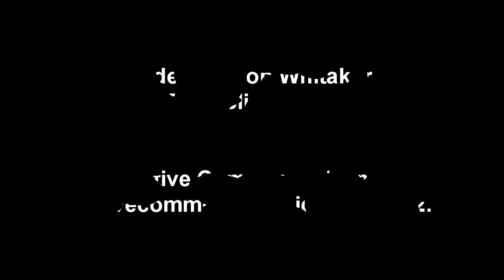Fata Morgana 3D Mandelbulb fractal by Don Whittaker- with "Cathedral" Tune Smithy fractal tune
I've used the standard license for this video just because otherwise Youtube will attribute me as the author for remix purposes. I can't use videos on youtube for remix directly, because Youtube doesn't let you supply your own audio track for remix purposes.

Anyway it is best to get the video from vimeo because you get a download button there.

It's an experimental test to see how it works out to combine one of the Tune Smithy fractal tunes with a 3D fractal landscape.